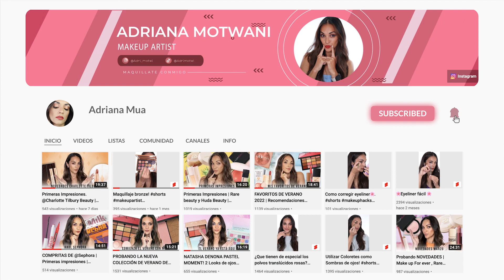¿BROCHAS? Os cuento mis esenciales | Adriana Mua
He visto que me preguntáis mucho por las brochas que utilizo en los videos, asi que he decidido hacer un video resolviendo dudas, y mencionando las que suelo sacar en todas los videos, espero que guste!

- Picker: @adri_motwi aquí pongo mis productos favoritos y te lleva al link donde puedes comprar el producto, por si le queréis echar un viztacito!

✩Productos Mencionados✩ ( por orden de mención)

-  @SmashboxCosmetics  blurring foundation
-  @ITCosmeticsvideo  07
-  @mykitco 0.13
-  @maccosmetics 240S
-  @hourglasscosmetics veil powder brush
-  @lindahallberg 310 finishing bruch
-  Sprectrum Collections By Katie jane Hughes
-  @mykitco.6524 0.24
-  @rephrteam8338 04
-  @Sigma_Beauty e35
-  @rephrteam8338 01
-  @mykitco.6524 1.6
-  @rephrteam8338  02
-   Cozzette D240
- @maccosmetics 28
- @mykitco.6524 1.1
- @rephrteam8338 03
-  @mykitco.6524  1.5

  Aqui os dejo todos los productos mencionados! 💋💋💋